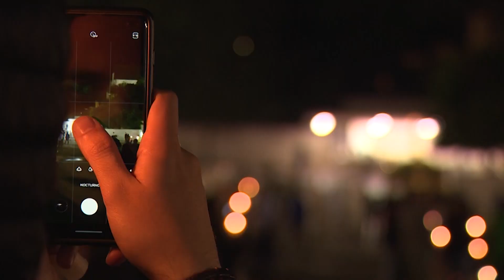Em Portugal, fiéis participam de Peregrinação Internacional Aniversária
Fiéis e peregrinos realizaram, no final de semana, mais uma Peregrinação Internacional Aniversária, que recordou a segunda aparição de Nossa Senhora aos pastorinhos, na Cova da Iria.

Reportagem de Gracielle Reis e Jorge Silva